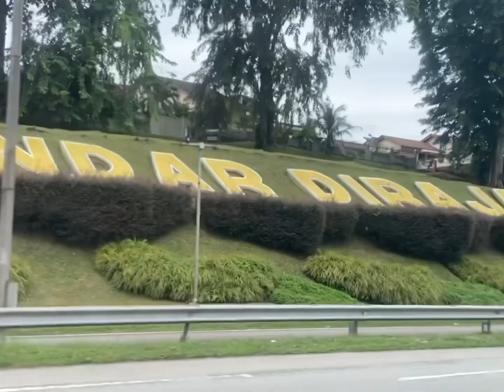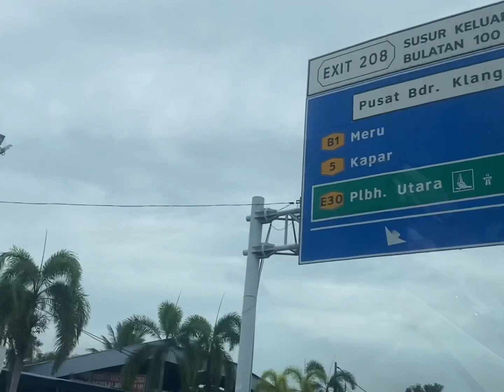Klang VLOG | street art 巴士壁画街